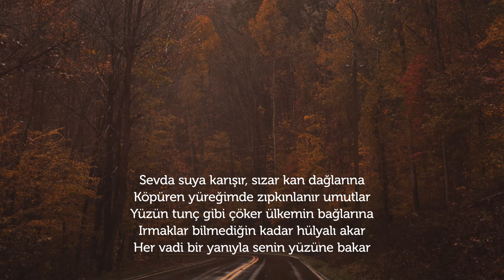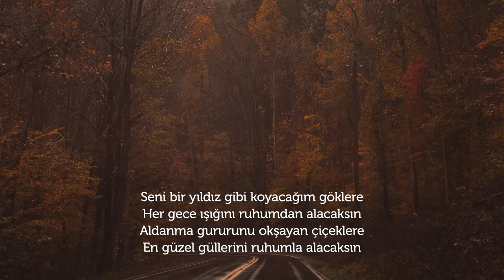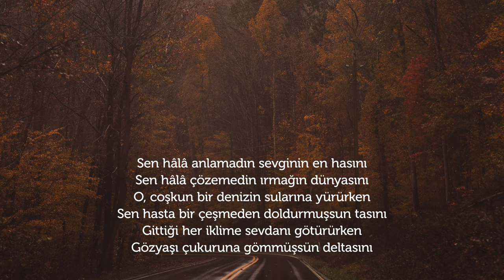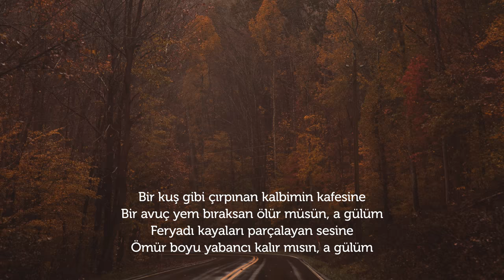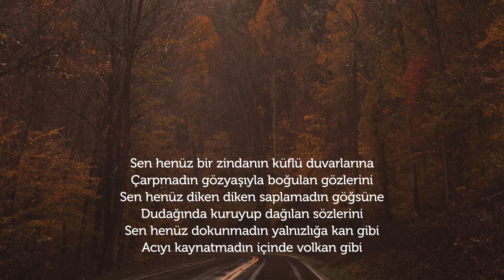Nurullah Genç | Beni Anlamayışına “O kalp sende oldukça gülüm, ağlayamazsın.”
"Sen henüz kovulduğun kapılarda ölmedin."

Nurullah Genç hocamız vaktinde ne güzel dizmiş dizeleri... "Beni anlamayışına" demiş.

Sana bir uygarlığı getirdim; anlamadın
Yavuz kahramanları, şiirin burçlarını
Ayak ucuna koydum gecenin saçlarını
Urganmış boynumda taşıdığın gerdanlık
Sana hükümdarlığı getirdim; anlamadın

Sevda suya karışır, sızar kan dağlarına
Köpüren yüreğimde zıpkınlanır umutlar
Yüzün tunç gibi çöker ülkemin bağlarına
Irmaklar bilmediğin kadar hülyalı akar
Her vadi bir yanıyla senin yüzüne bakar
Bir yanında münzevi hıçkıran Leyla kuşu
Sen henüz tanımadın sevda denen yokuşu
Sen henüz yorulmadın yokuşta devler gibi
Yıkılmak üzre olan çaresiz evler gibi
Sen henüz vurulmadın uçarken göklerinde
Sen henüz bir oltaya takılmadan derinde
Karalar bağlamadın; beni anlayamazsın
O kalp sende oldukça gülüm, ağlayamazsın

Seni bir yıldız gibi koyacağım göklere
Her gece ışığını ruhumdan alacaksın
Aldanma gururunu okşayan çiçeklere
En güzel güllerini ruhumla alacaksın

Kopacak sanıyorsun bu ip ince yerinden
Bu ipin her çizgisi yaralı bir dev gibi
İnecek sanıyorsun bu bayrak gönderinden
Bu sevda tükenecek sönen bir alev gibi

Sen hala anlamadın sevginin en hasını
Sen hala çözemedin ırmağın dünyasını
O, coşkun bir denizin sularına yürürken
Sen hasta bir çeşmeden doldurmuşsun tasını
Gittiği her iklime sevdanı götürürken
Gözyaşı çukuruna gömmüşsün deltasını

Henüz bir tokat gibi inmedi yüzüne aşk
Kalbine çivilerle gömülmedi ayrılık
Görmedin bir arslanın can çekişen resmini
Yalnızlık kitabında okumadın ismini
Bir takvim yaprağında yanmadı bakışların
Dökülen tüylerine tutunmadın kuşların
Karanlık köşelerde acı acı gülmedin
O Celali uykudan uyanmadın, uyanma
Düşlerimin rengine boyanmadın, boyanma

Bir kuş gibi çırpınan kalbimin kafesine
Bir avuç yem bıraksan ölür müsün, a gülüm
Feryadı kayaları parçalayan sesine
Ömür boyu yabancı kalır mısın, a gülüm
Sen henüz bir zindanın küflü duvarlarına
Çarpmadın gözyaşıyla boğulan gözlerini
Sen henüz diken diken saplamadın göğsüne
Dudağında kuruyup dağılan sözlerini
Sen henüz dokunmadın yalnızlığa kan gibi
Acıyı kaynatmadın içinde volkan gibi

Şair: Nurullah Genç
Yorum: Furkan Özdemir